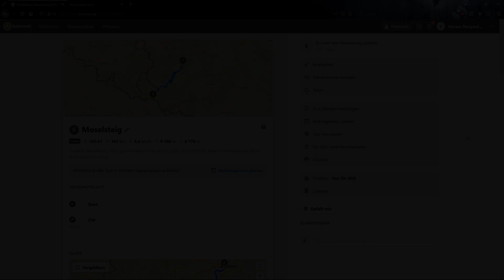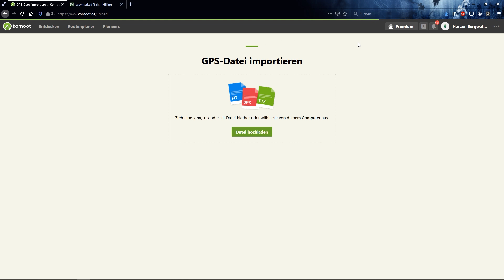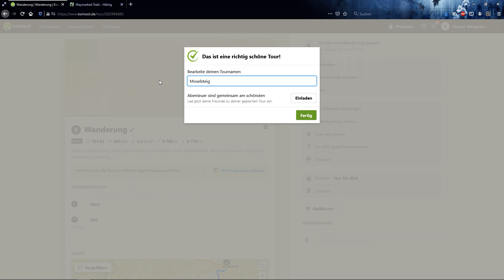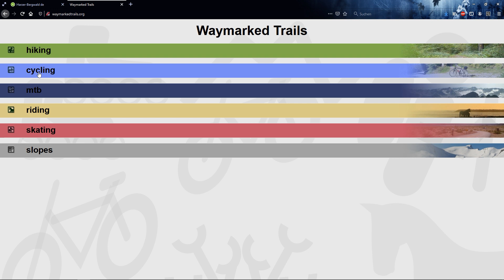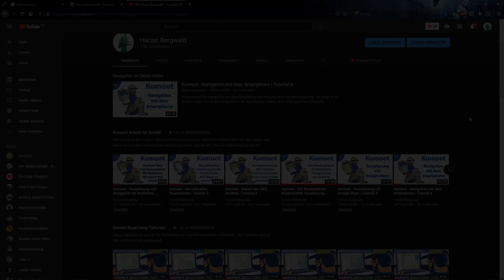Komoot - Tourplanung in 2 Minuten | Erste Hilfe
Mit Komoot kannst du einen offiziellen Wanderweg oder Radwanderweg in weniger als 2 Minuten planen. Spare dir aufwendiges Suchen und nutze meinen Tipp, um schnell und einfach deine Tour zu planen. Über Waymarked Trails holen wir uns gemeinsam die GPX-Datei deines gesuchten Wegs, importieren sie, betiteln sie und fertig ist deine Tour. Im Beispiel der Radtour wirst du sehen, dass du deutlich weniger als 2 Minuten dafür brauchst. Also wozu noch lang und umständlich nach deinem Weg suchen?

Ich bin Thomas und nutze seit vielen Jahren Komoot zur Tourerstellung und Aufzeichnung. Vor allem aber auch zur Darstellung und Verbreitung meiner Tourentipps auf harzer-bergwald.de Ich gebe Seminare zur Benutzung von Komoot und stehe im Problemfall auch gern zur Seite, um dir mit meinem Fachwissen zu helfen.

⬇️ Weitere Video-Tipps
🌏 Harzer-Bergwald.de finden
►Mach mit auf der Lern- , Diskussions- und Hilfeplattform für Komoot und Google Maps auf Facebook